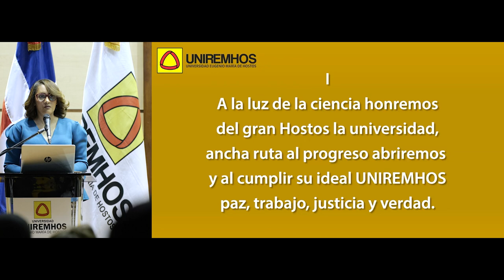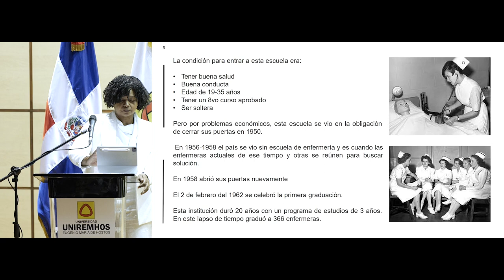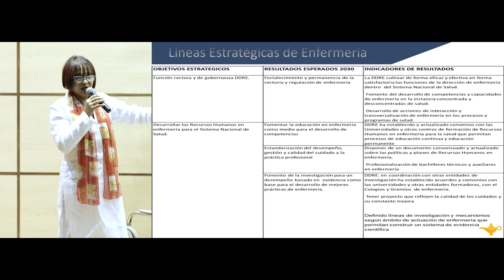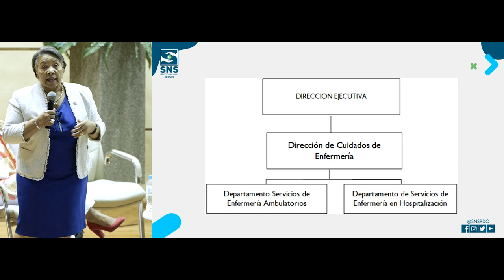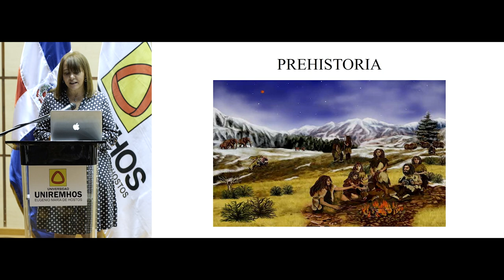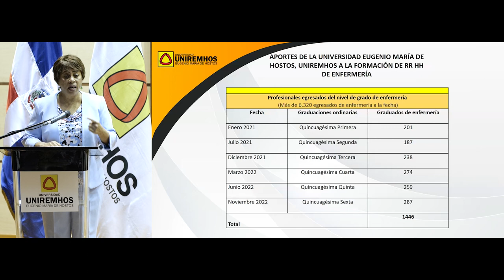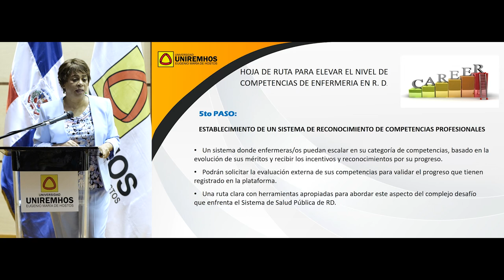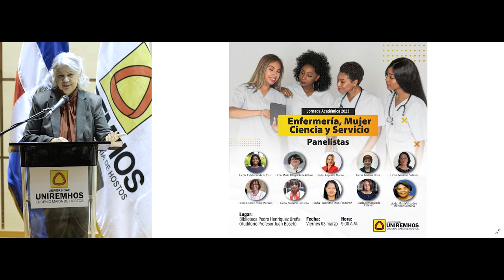Jornada Académica de UNIREMHOS 2023, “Enfermería, Mujer, Ciencia y Servicio”.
UNIREMHOS presenta innovaciones en el área de enfermería

 La Universidad Eugenio María de Hostos (UNIREMHOS) planteó el impacto de la evolución de la enfermería y las innovaciones inclusivas, como la formación basada en competencias y valores, además de la aplicación de tecnología en el área de salud.

Destacados profesionales, gerentes de la salud y actores del sector salud del país participaron de los diferentes paneles y conferencias magistrales que se desarrollaron en la jornada académica de UNIREMHOS, “Enfermería, Mujer, Ciencia y Servicio”.

El rector de UNIREMHOS, Wady Ramírez, expresó que con esta jornada  el principal objetivo es poner sobre la mesa las buenas prácticas en el ámbito de formación profesional del licenciado en enfermería y la gestión de recursos humanos de enfermería que se llevan a cabo en cada uno de los centros de salud.